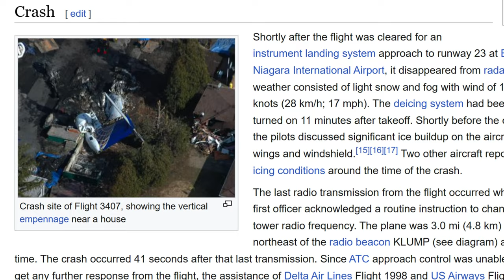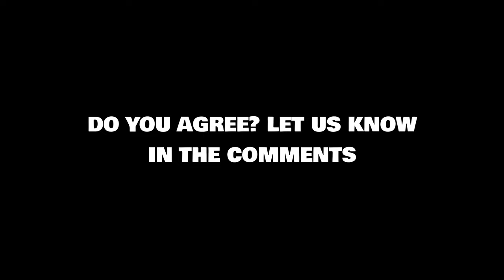THE 1500 HOUR RULE IN AVIATION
WELCOME AVIATORS!!! Welcome to the channel! Many videos regarding the aviation industry may be found here.

Follow me for more aviation content